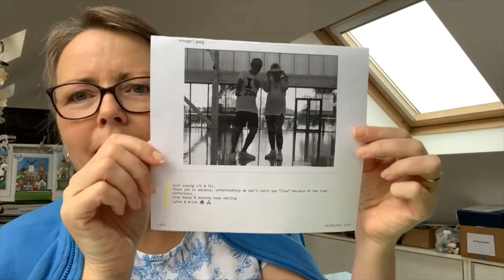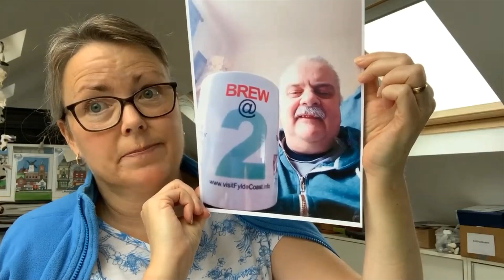The Funniest Brew at 2...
Here's a treat for you if you like our coffee and chats - the funniest Brew at 2 you've seen! We don't take ourselves seriously and are always up for a bit of laughing at ourselves here at Visit Fylde Coast, so sit back and have a giggle...

► LOVE WHAT WE DO? Did you know you can 'Buy us a coffee'. The support of our users helps us to carry on making great content 🙂

I didn't know Kevin had speeded me up until he showed me this a week or two ago. And we couldn't watch this funniest brew for laughing... hope you enjoy it as much as we did! We thought we'd upload it so you can all laugh along with us, in celebration of our 1 million viewers achievement.

Catch new video uploads by hitting the bell for notifications! 🔔

📄 MUCH MORE online at visitFyldeCoast.info

PLEASE SUPPORT VISIT FYLDE COAST
My videos are funded by people like you. Love what we do? Please help me to make more:

VISIT FYLDE COAST - your favourite online place for interesting things about this NW UK coastline around Blackpool. It includes:

► SOCIAL MEDIA everywhere you are!
🖌 SEASIDE EMPORIUM is our own online shop.

Packed full of our own original artwork, paintings & photos, all available as prints. Plus unusual handmade gifts and much more

EQUIPMENT USED IN MY FILMS:

Apple iPhone Xs
Joby GorillaPod tripod/grip
Joby Mount for Smart Phone
Rode Mobile Interview Kit